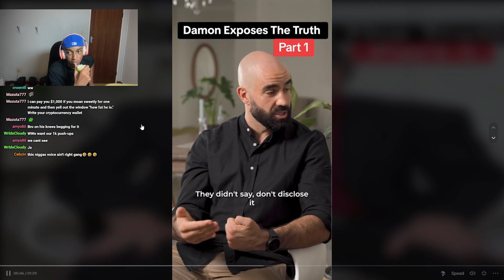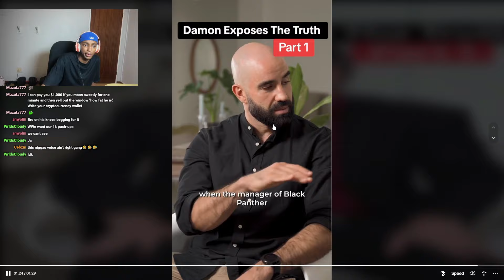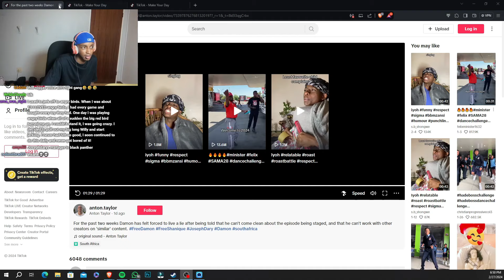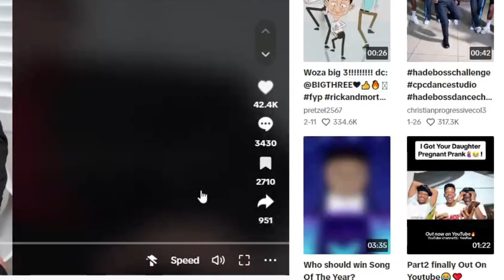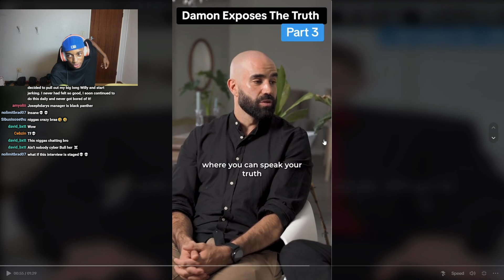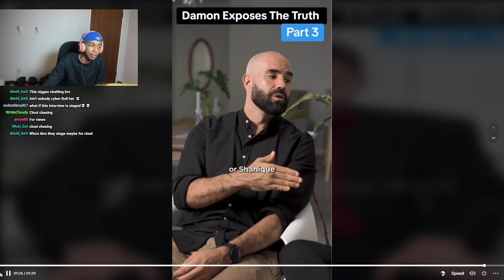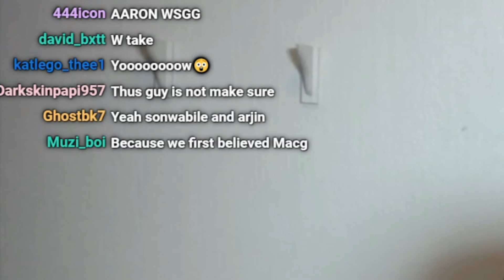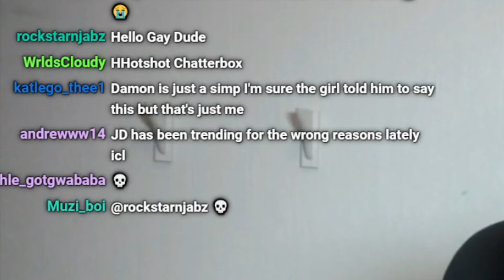Aaron Reacts To Joseph Dary Faking Videos Allegations